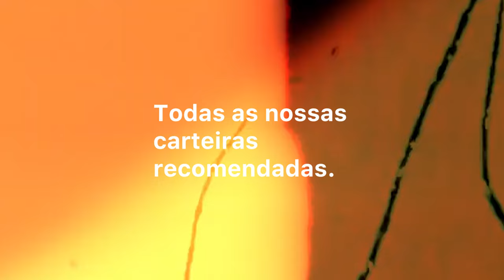A MAIOR BLACK FRIDAY DA HISTÓRIA DA SUNO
A Suno preparou a maior Black Friday da História para aqueles que estão comprometidos com o seu futuro.

Mantenha as expectativas altas e aguarde o lançamento do CIF (Clube de Inteligência Financeira).

Esse é o plano inédito da Suno Research para ajudar você a acelerar o caminho para o dia em que os seus rendimentos cobrirão todos os seus custos de vida.

Chamamos esse dia de:

"O DIA DA GRANDE VIRADA FINANCEIRA".